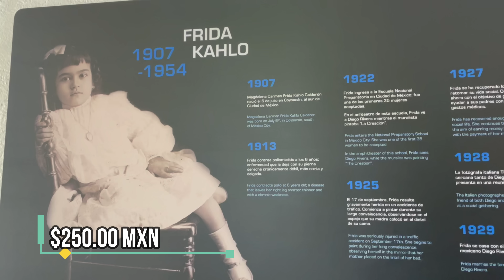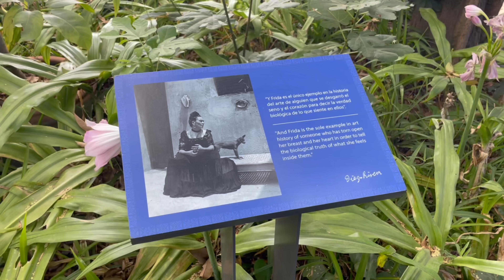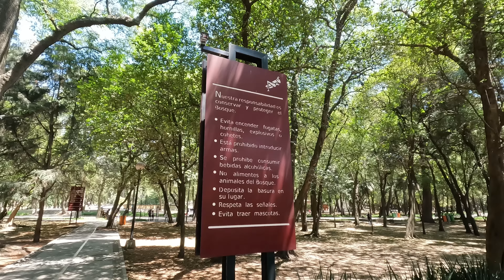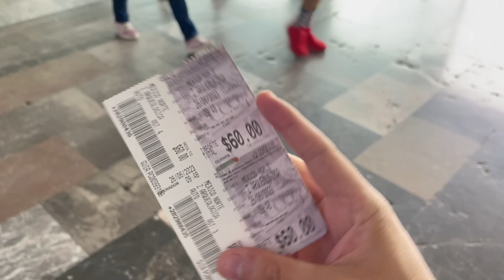🇲🇽 CONOCIENDO MÉXICO POR PRIMERA VEZ!!! 🇲🇽 No esperamos esto 😱(increíble) 👈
✈️ Bienvenidos a un nuevo video en nuestro canal así es como visitamos la Ciudad de México por primera vez, y nos sorprendió mucho lo que encontramos aquí, acompáñanos en esta aventura conociendo los lugares más emblemáticos de la ciudad capital, y a descubrir su historia, cultura y todo lo que su gente puede ofrecer para los visitantes

Llegar a la ciudad de los tacos al Pastor, de la virgen de Guadalupe, de los Mariachis, de la gente soñadora, tierra latina con mucho sabor y amor. Así gozar en este viaje junto a nuestros suscriptores, que siempre nos apoyan mucho con nuestros videos y nuestras aventuras, acompáñanos a conocer más sobre México en los siguientes videos en nuestro canal!